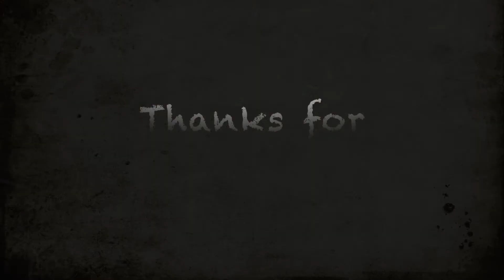Blog #1 // Renewed and Restored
This is just a short video about what I will be kind of talking about on this and what I will be writing on my blog!

I'm super excited to start this journey! I hope you guys enjoy! :)